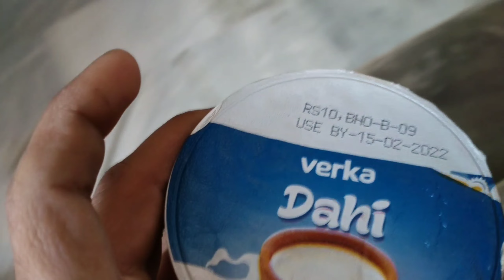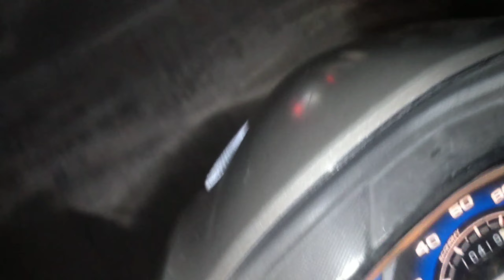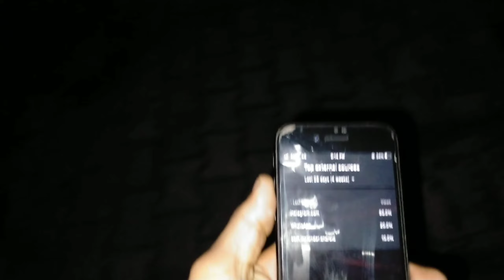Voter Card Aagya Ghre😁 |Bhukhad No 1🤣|Vlog 9| RAHI KATHURIA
VOTER CARD BAN GYA

BHUKHAD NO 1

VLOG 9

RAHI KATHURIA

GEAR USED

OPPO A52(4K SHOOTING)

SIMPLE VLOGING STICK

EDITED BY @RAHI KATHURIA

Tags:voter card.
united states president.
sourav joshi vlogs.
carter center.
rosalynn carter.
the carter center.
jimmy carter.
kite festival.
global health.
39th president.
democracy.
guinea worm.
rahi kathuria.
mental health.
basant panchmi.
aam aadmi party.
u.s. presidents.
conflict resolution.
access to information.
peace.
patang.
malout.
human rights.
ntds.
kite.
health.
election 2022.
shromni akali dall.
congress.